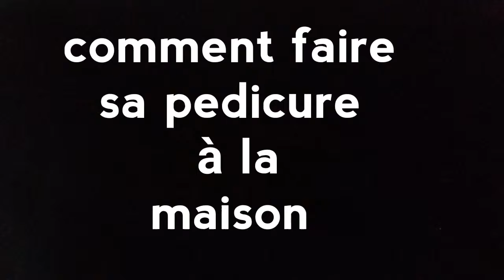Pedicure fait à la maison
Prenez soins de vos pieds toute les saisons très important le soins vous pouvez le faire 2 fois par moi et le soins d entretien 2 fois par semaine
N'oubliez pas les filles quand vos pieds respirent c est tout votre être qui est en santé

Aurevoir et à la prochaine vidéo